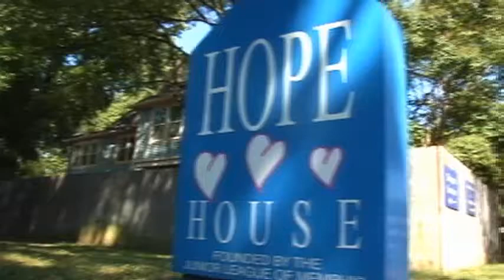Hope House- Hope for Families with HIV (Memphis, TN)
Imagine a life filled with secrets, criticism, disease, 10 pills a day and tens of thousands of dollars in treatment. Then imagine there was hope.

It's a haven, a place of rest, peace, learning and laughter. A place where children whose lives cast the shadow of HIV can play without accusation, laugh without being condemned, and have the freedom to just be a child. A place their parents and caregivers can depend on, lean on and trust. It's a place where hope lives.
Welcome to Hope House.

This video is a brief overview of the services that we provide as an agency. Our mission is to improve the quality of life of HIV-impacted children and their families by addressing their educational, social, psychological and health needs.

Please consider a gift from the heart so that our children can have the chance we all believe they deserve.  Your gift matters, and your gift makes the difference in a child's life.

Give today, and give a child the gift of a future.